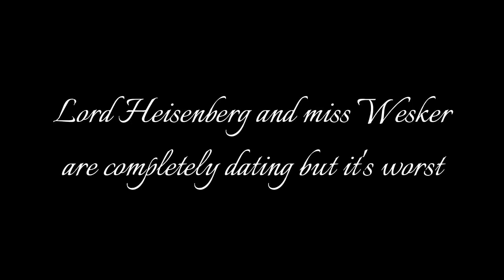Karl date with Alex resident evil GCMV (little Marielle oishi gacha)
gosh Albert is being a crazy brother with the replacement he replace his own sister and Alex was jealous at excella gionne so that why she live with Heisenberg with a a weird happy ending two Natalia's are so unhappy of it hahahahahahaha Albert just kick excella gionne face and she move away hahahaha i think her life is completely insane Albert Wesker is taking revenge on Heisenberg by stealing his sister Albert wanted it Alex back and Alex says no hahahahahaha poor Albert. okay Marielle fans if you enjoy this video and make sure to like and subscribe to this video okay bye Marielle fans